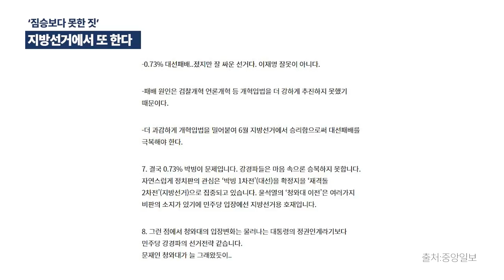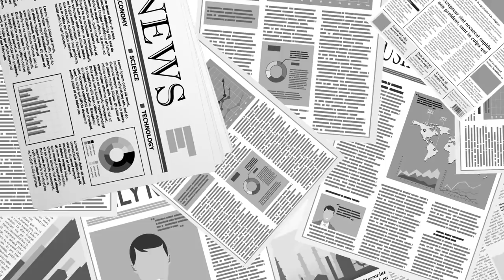지방선거에서, 또 저지를 것으로 예상 / 그것 외에 승리할 방도 없어 / 특단의 조치가 없는 한, '짐승보다 못한 짓' 계속될 것 / 시민들 우려 확산 [공병호TV]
Bitcoin : 3MTW849AkP2ftLeSK2teZHMmzLu7Z83s9U